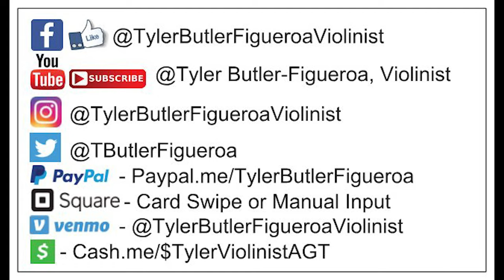Soul Line Dance Song "Wobble Baby" (electric violin cover) Tyler Butler-Figueroa Violinist 15 in VA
Follow Tyler Butler-Figueroa: @TylerButlerFigueroaViolinist

Tyler Butler-Figueroa is a young musician who has touched many hearts and continues to inspire millions of people through his graceful violin playing. Tyler has been on America's Got Talent, America's Got Talent: Live on Stage (in Las Vegas, NV), The Ellen DeGeneres Show, and America's Got Talent: The Champions Edition. Tyler was diagnosed with Acute Lymphoblastic Leukemia, a kind of blood cancer when he was four and a half years old. He had to go through three years of chemotherapy, which led him to lose his hair. Because of his appearance, many children would bully him. He has overcome these difficulties by playing the violin. He tells his story whenever he performs a song.

Tyler's music genres include: Pop, Classical, Gospel, Folk, Memorial, Patriotic, Soft Rock, Line Dance, Nigerian, Hip Hop, Country,  R&B, Soul, Bollywood and Spanish.

Auditioned for &  accepted into to Philharmonic Association / Triangle Youth Symphony 1st Chair Position / Concert Master Raleigh NC (Sept. 12, 2022), Simon Cowell’s Top 10 Most Favorite “Golden Buzzer '' Contestant in America’s Got Talent History (July 5, 2022),  America’s Got Talent Top 10 Most Viral Contestant in AGT 15 Year History (Aug. 4, 2020). America's Got Talent 2019 Contestant Season 14 Top 10 Finalist. Season 2 America's Got Talent: The Champions edition contestant 2020 (3rd Place Finalist). Performed 6 shows in Las Vegas with "America's Got Talent Live Shows On Stage'' (2019), Appearance & performance on The Ellen DeGeneres Show (Sept. 25 2019), performed for Ms. Iyanla Vanzant (2019 Raleigh NC),  performed for Gospel Singer Mrs. Shirley Caesar (Dec. 22, 2019), performed 6 shows in Vegas with "America's Got Talent Live Shows On Stage"(2019), performed at the PNC Arena Raleigh NC for the Carolina Hurricanes Hockey Game (2018), Durham NC Bulls Baseball (July 4th, 2019), Corporate Event for Red Hat Annex (2019), Corporate Event for Medidata in NY (2019), First Night Raleigh (2018), Brewgaloo Festival Raleigh NC (2019), American Tobacco Campus Tower Lighting Durham NC (2019), North Hills Music Festival (2019), Performed w/artist Blanco Brown well known for his song "The Git Up" (Charlotte NC, Jan. 2020), PNC Arena NC State Wolfpack vs UNC Tar Heels Halftime Basketball game (Raleigh NC, Jan. 2020), Friday Center-Chapel Hill NC UNC Lineberger Donor Dinner/Speech & Performance (Feb. 2020), Cameron Indoor Stadium (Durham NC) Duke vs UNC Carolina Mens Basketball "Senior Night" Halftime show, Virtual Concerts, Band Together Nonprofit for "A Call For Change" Anti-Racism Fundraiser recorded at the Lincoln Theater in Raleigh NC (Aug. 12th, 2020), CureFest for Childhood Cancer Fundraiser (Sept. 2020), 1 Of Us Non-Profit Fundraiser for Women's cancers Durham NC (Nov. 2020), Klick Health Town Hall Ontario/NYC based (Nov. 2020), Wake Forest NC Renaissance Centre (Nov. 2020), Downtown Raleigh NC Tree Lighting 2020 with Downtown Raleigh Alliance (Nov. 2020), Wake Forest NC Renissance Centre concert along with my little brother Adam (Nov. 2020), Pop-Up Holiday Performances around hometown Raleigh NC & surrounding towns (Dec. 2020), Novartis Global Healthcare (Virtual Corporate event) based in Switzerland via All American Entertainment-Durham (A.A.E.)(Jan. 2021), Multiple performances at Moore Square Downtown Raleigh NC, Durham Public Schools (Club Blvd. E. S.) Virtual/Zoom multiple performances w/a question and answer session (May 2021), Lions Club International Corporate Virtual Event (June 2021), John Chavis Memorial Park ribbon cutting event Raleigh NC (June 2021), State Farmers Market Restaurant Raleigh NC (June 2021),  Lowes Home Improvement Store Garner NC (July 2021), Music Series at Triangle Town Center Mall Raleigh NC (July-Sept. 2021), Opening Act for Maurice Wright Pastoral Anniv. & Saxophone song release at Mt. Calvary Word of Faith Church Raleigh NC (Sept. 2021), Free Community Event at Chavis Park Raleigh NC (Sept. 2021), Pastoral Anniv. performance for Perfect Love Christian Church Wake Forest NC (Oct. 2021), Balloon Release Memorial Henderson NC (Oct. 2021), Birthday Party in Rolesville NC (Oct. 2021), African Remembrance Celebration Raleigh NC (Nov. 2021), weddings, fashion shows, etc..